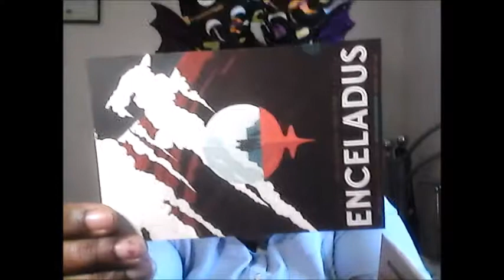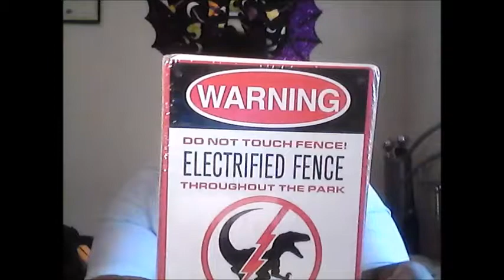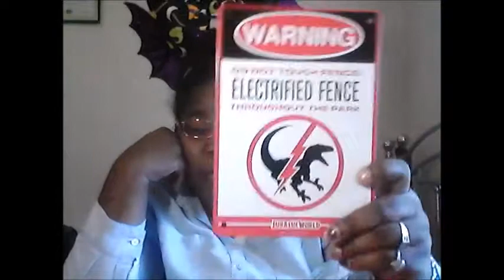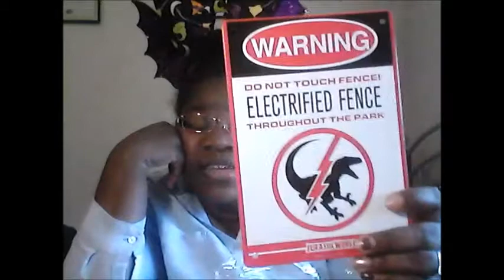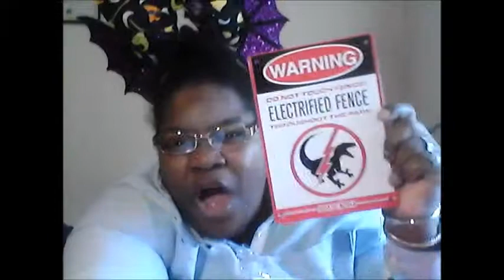LOOT SCI-FI BOX FINALLY PART 1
Frugal Diva Style
Lincoln Postal
463 Lincoln Place #241

Southern Charity's Bakery
Frugal Diva Style OFFICIAL DISNEY PIN TRADING